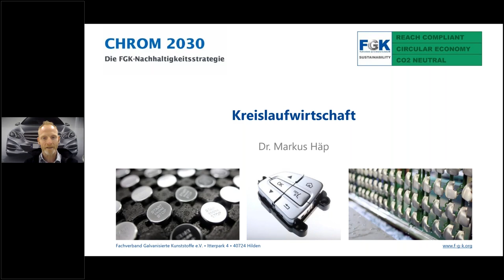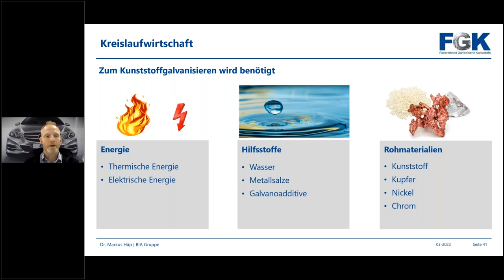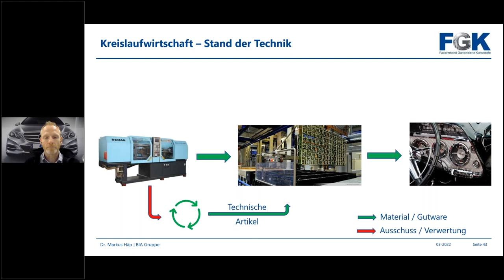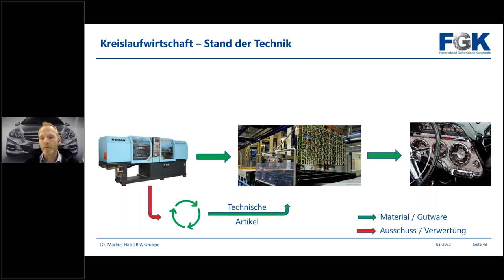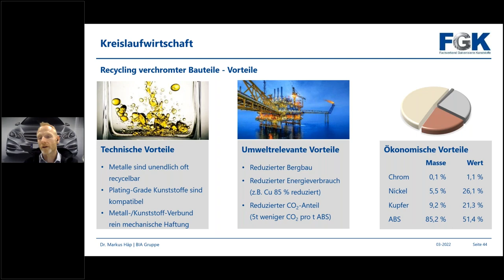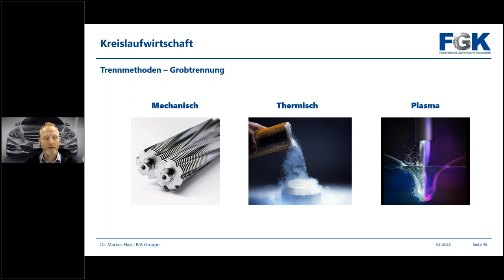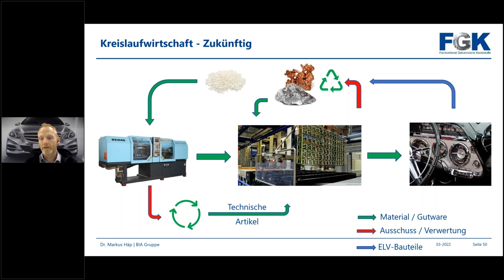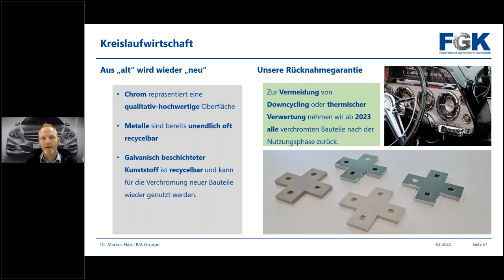Dr. Markus Häp: Kreislaufwirtschaft verchromter Bauteile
Bei der Branchenveranstaltung Chrom 2030 des Fachverband Galvanisierte Kunststoffe (FGK) am 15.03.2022 sprach BIA Technologiemanager Automotive Dr. Markus Häp über die Perspektiven und Potenziale des Recycling von verchromten Kunststoffbauteilen und den Einsatz von Rezyklaten in der Bauteilfertigung.